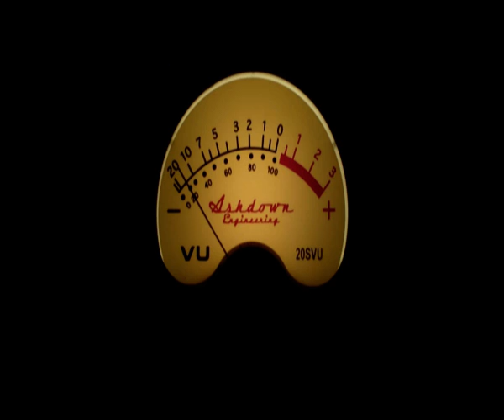Baja Marimba Band - Walk On By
The Baja Marimba Band was a popular musical group led by marimba player Julius Wechter, initially intended by producer Herb Alpert to cash in on the "south of the border" craze started by his own Tijuana Brass. However the Baja Marimba Band outlasted the Tijuana Brass by several years, thanks largely to producer Chuck Barris featuring the Baja Marimba Band music on his game shows through the mid 1970s.
The group would appear on stage dressed in sombreros and old clothes, with fake mustaches, smoking cigars, and drinking beer, all of which was stereotypical Mexican behavior. Although this brought criticism from Mexican-American advocacy groups, for most Americans it was acceptable "bad boy" behavior, which was part of their image. The group appeared in goofy group photos on their album covers, stylishly created by Peter Whorf Graphics, and added a comedic allure (every one of their album covers had a man in the background appearing to be urinating.)
Seen by many as a marketing gimmick, the group rode the wake created by Herb Alpert and the Tijuana Brass and Sérgio Mendes and Brasil '66 in the musically fertile mid 1960s. The albums were cross marketed successfully by A&M, with images of Baja Marimba Band albums appearing on the record sleeves of other A&M products. All three acts were the staple of A&M during this period. The content was considered "adult contemporary" or "easy listening" and consisted mainly of standards, originals and pop covers. Despite the humorous album covers, the music inside was a light and sophisticated mixture of bossa nova, jazz, and pop elements.